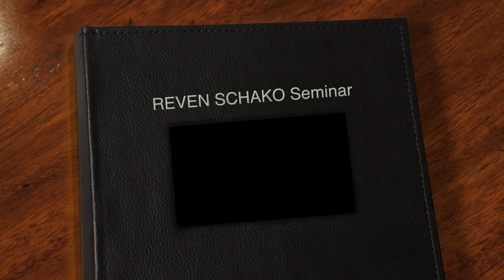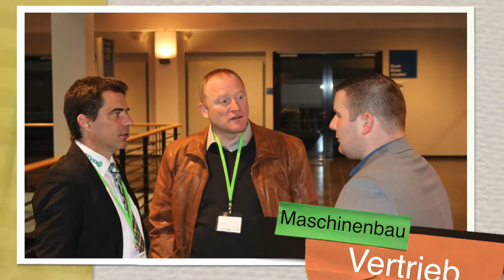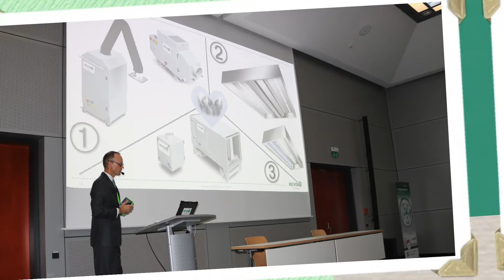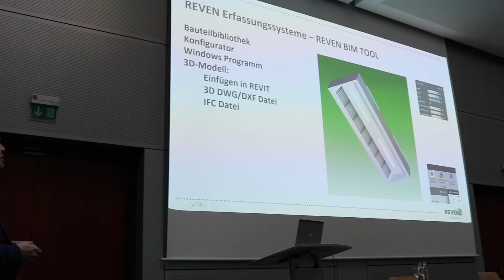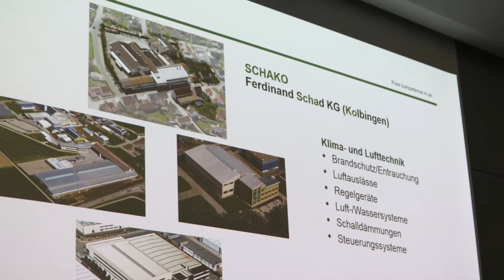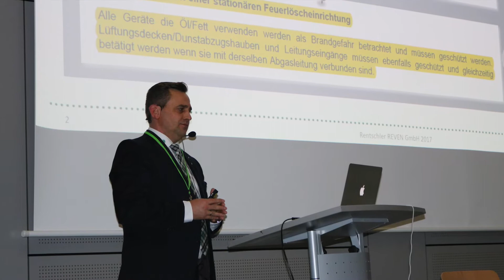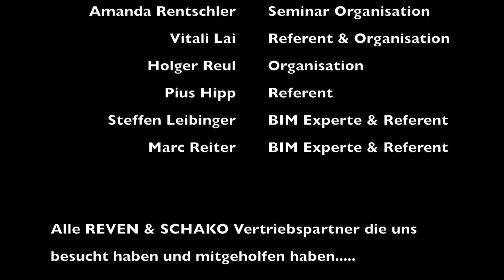REVEN SCHAKO Lüftung Seminar am Bodensee Dezember 2017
Das REVEN SCHAKO Lüftung Seminar in Friedrichshafen am Bodensee im Dezember 2017 zur neuen EN 16282 Küchenlüftungsnorm und zu Neuheiten im Brandschutz.